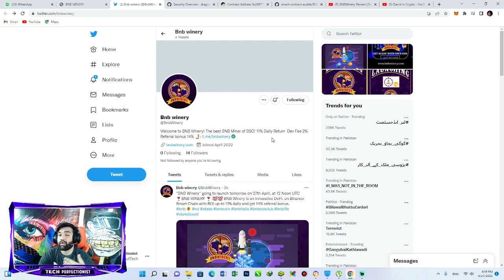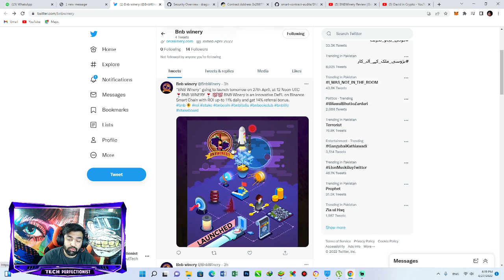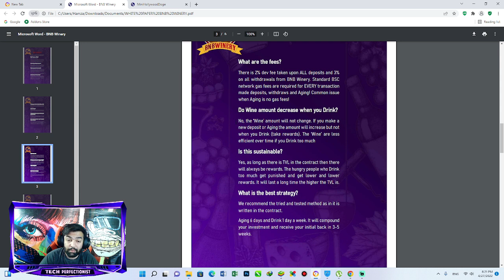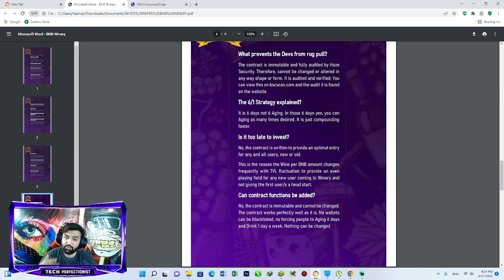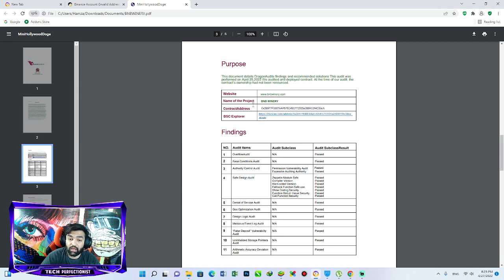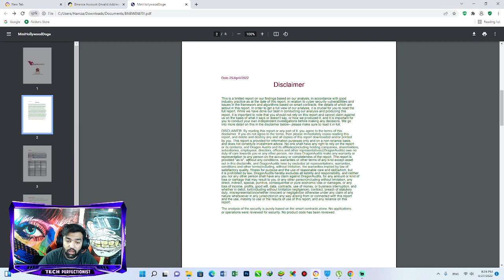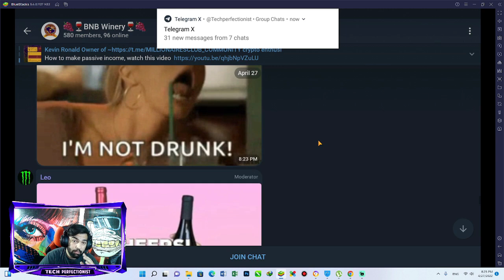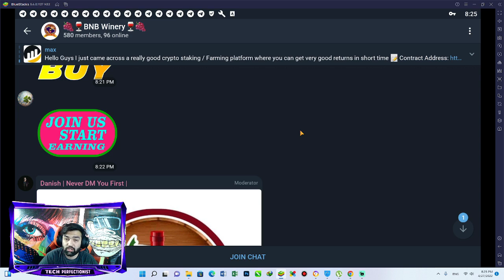BNB Winery - Get11% daily ROI I Innovative DeFi project Binance Smart Chain I 14% Referral Rewards